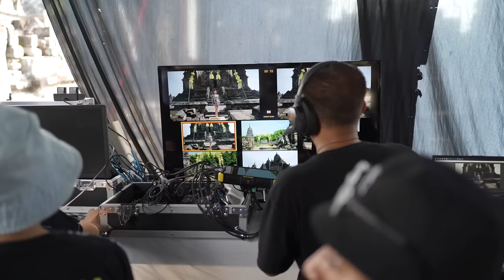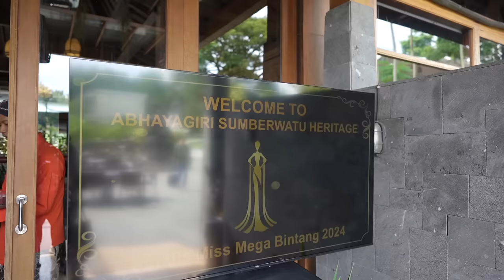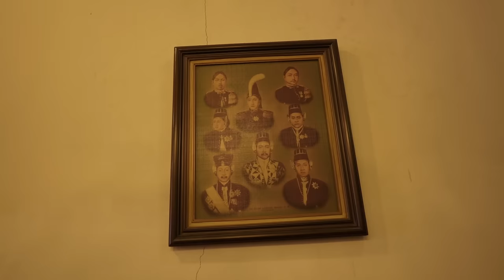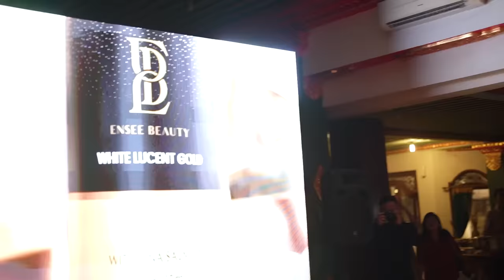MEGAHNYA FASHION SHOW MISS MEGA BINTANG INDONESIA 2024 DI CANDI SEWU JAWA TENGAH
Persiapan di balik Megahnya Fashion Show di Candi Sewu dan kegiatan para Finalis Miss Mega Bintang Indonesia